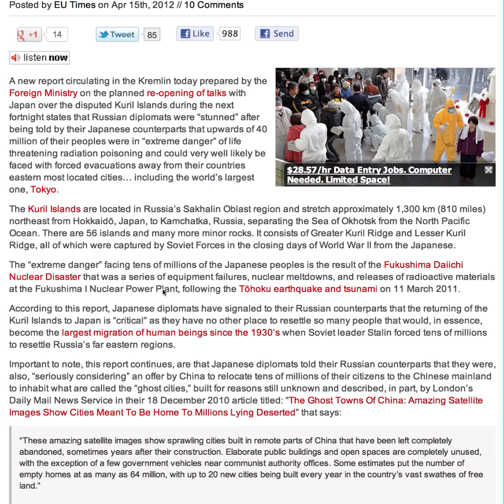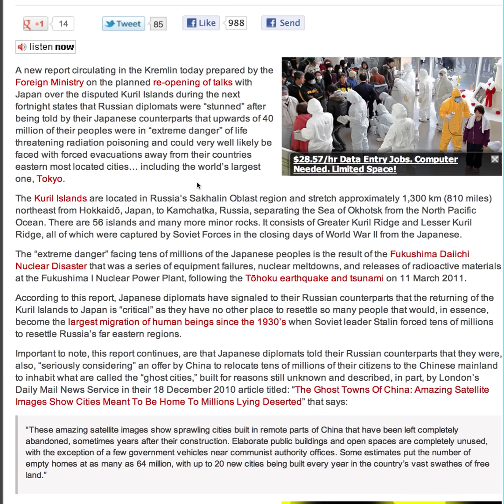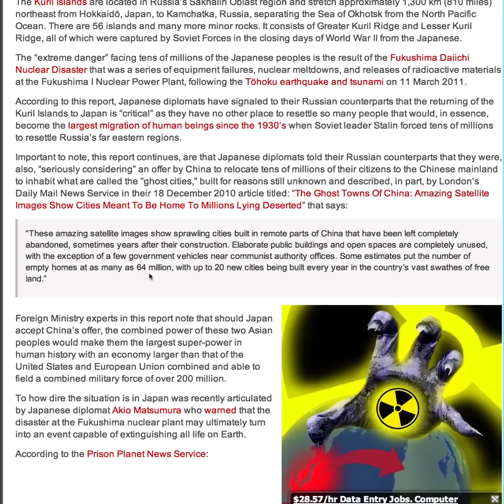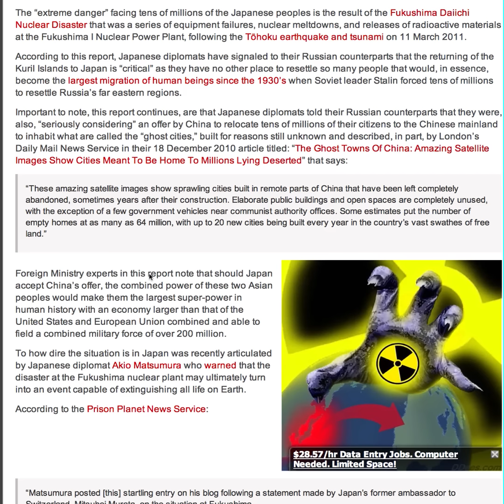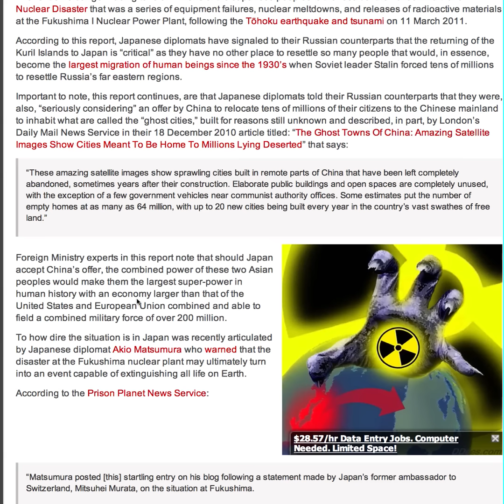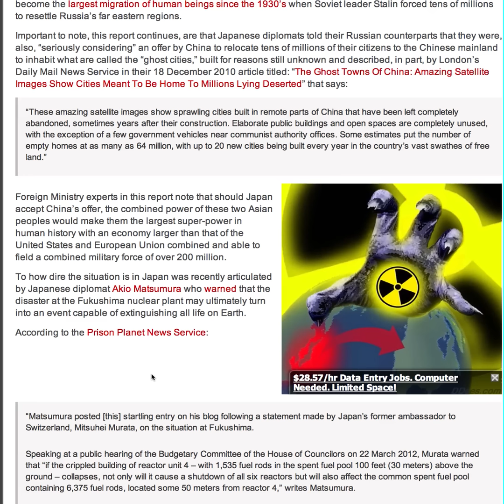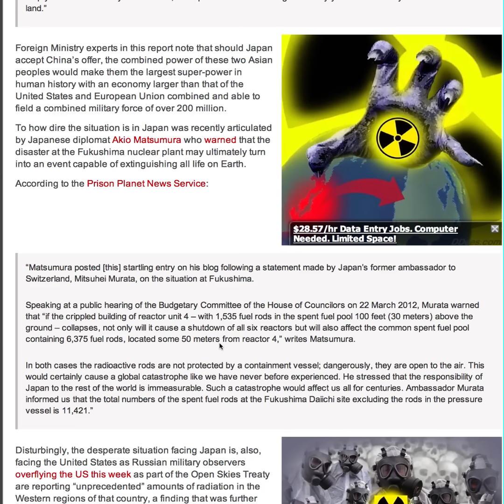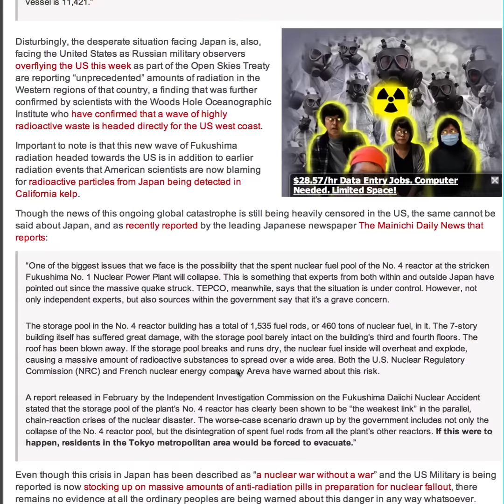Fukushima - What's the Truth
What is the truth about the nuclear disaster in Japan, how bad is it really - are we about to see a history changing immigration?

My discussion of some possible consequences if this is true